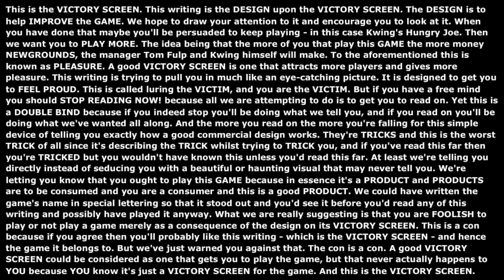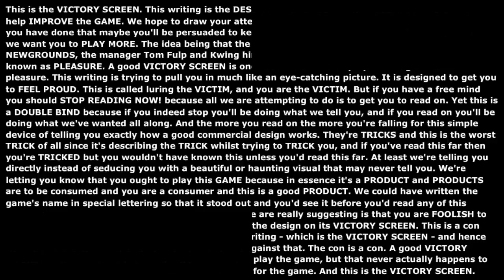Hungry Joe Speedrun 30:08